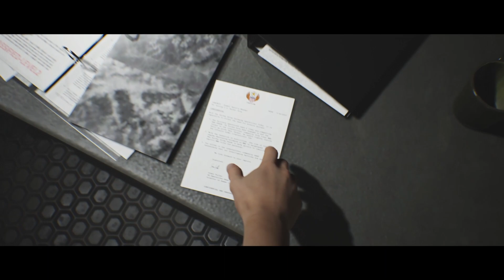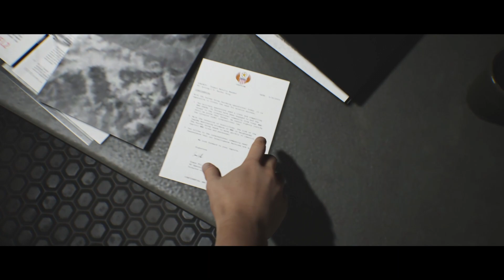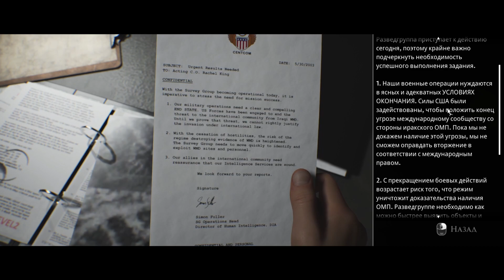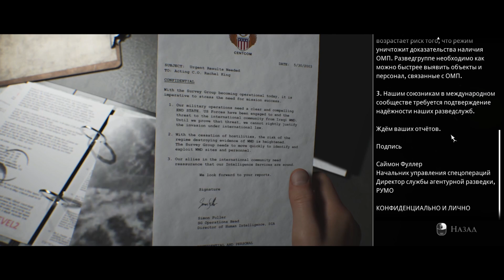Прохождение |2| The Dark Pictures House of Ashes Обзор Игры на Русском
Самые ужасные варианты ответов и их последствия.
Прохождение The Dark Pictures Anthology: House of Ashes.
Это новая игра студии Supermassive, известной по хоррорам Until Dawn, Man of Medan и Little Hope.